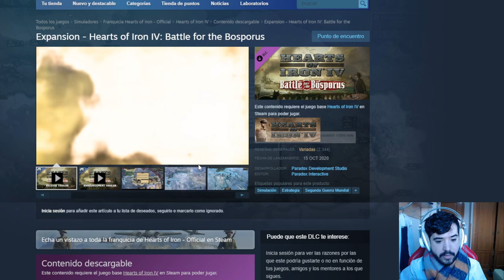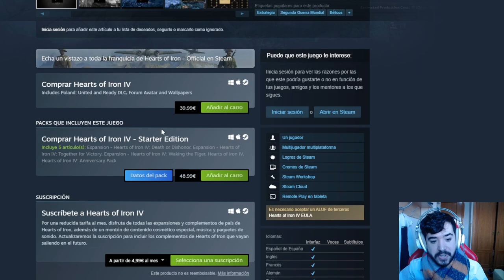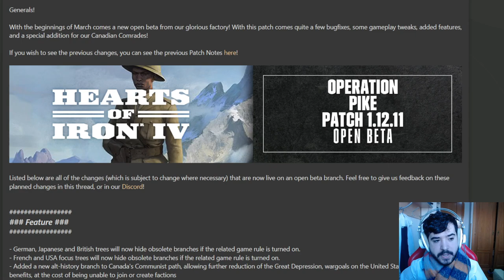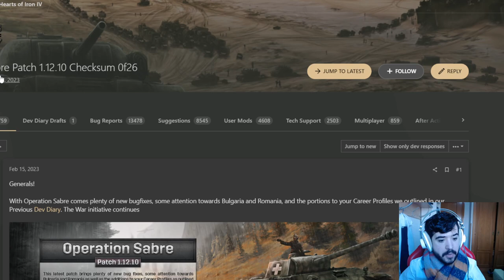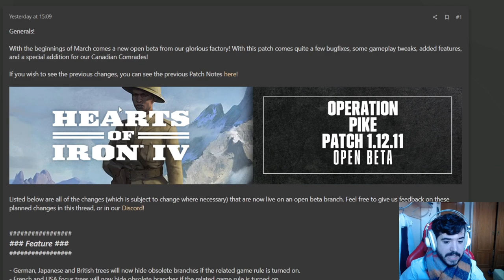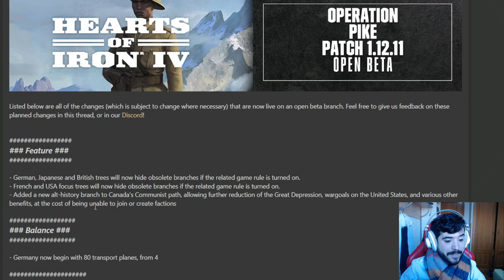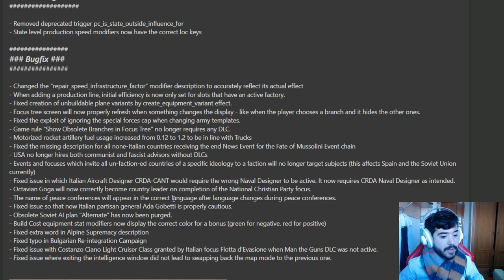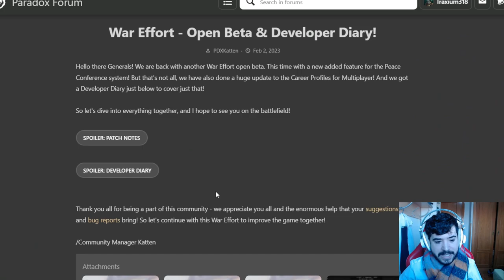NUEVO CONTENIDO GRATIS ya disponible para HOI4!